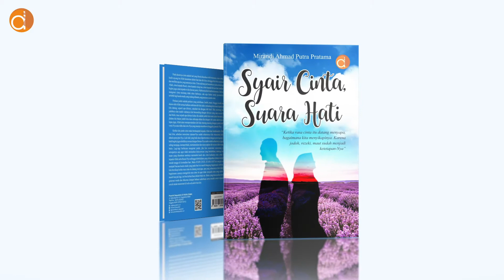Untuk Kamu yang Bingung Soal Cinta | UlasbukuDeepublish eps 246